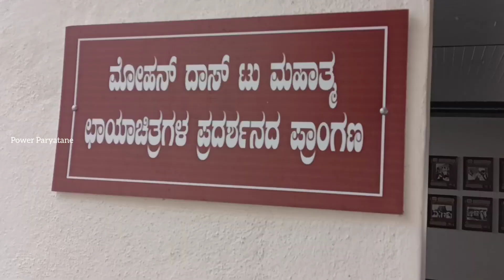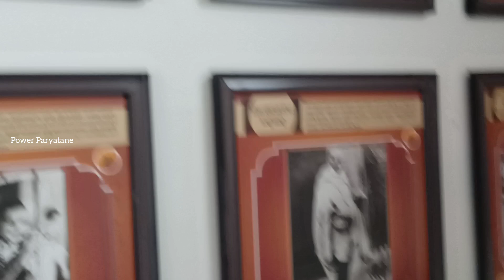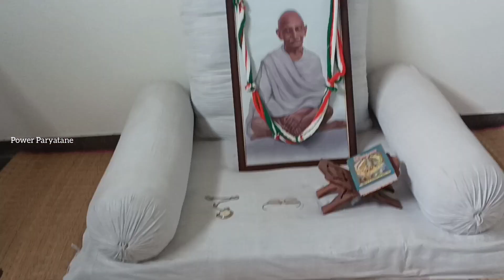ಎಷ್ಟ ಚಂದ ಅದ ನೋಡ್ರಿ...👌ಗಾಂಧಿ ಭವನ|ವಿಜಯಪುರ|esta chand ad nodri gandhi bhavan|vijayapur#vlog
ಎಷ್ಟ ಚಂದ ಅದ ನೋಡ್ರಿ...👌ಗಾಂಧಿ ಭವನ|ವಿಜಯಪುರ|esta chand ad nodri gandhi bhavan|vijayapur#vijayapur

Namaskar yellarigu. welcome to my channe🐾🌷Hello everyone🥀...

You may get fun food cooking art travelling video in this channel